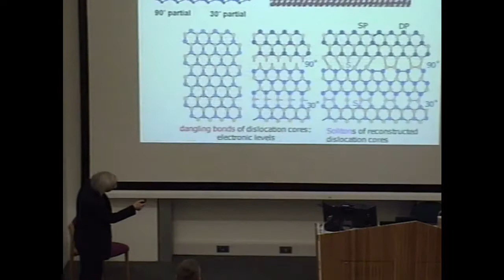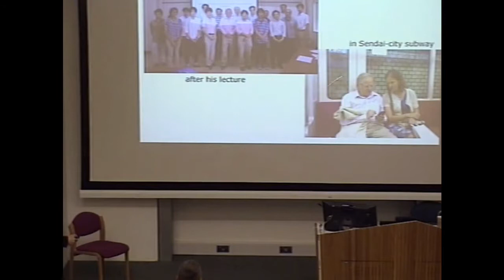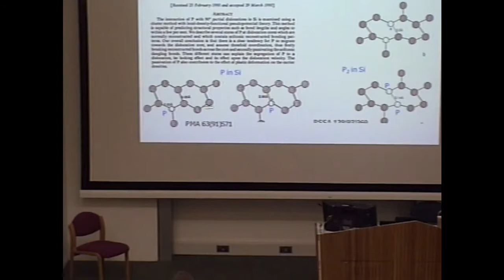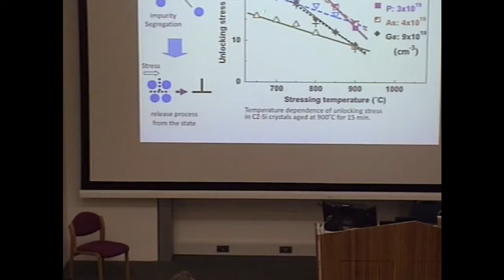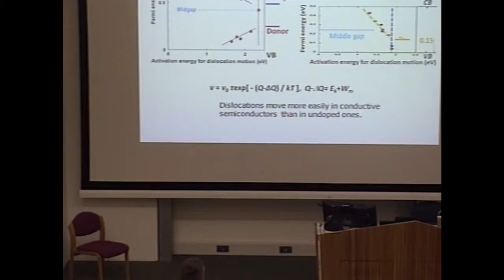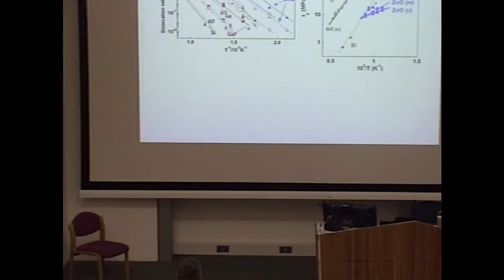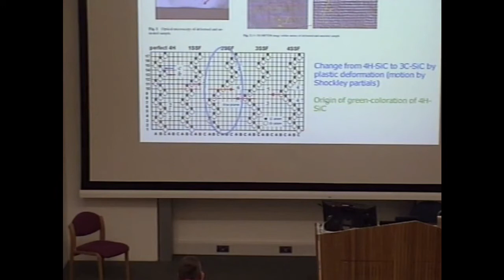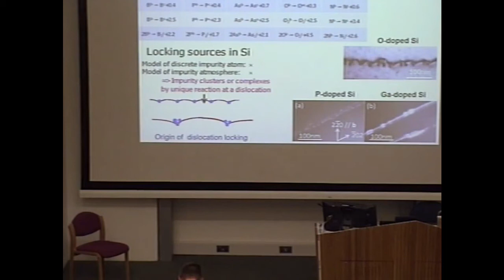Ichiro Yonenaga, 12th June 2019, Sussex University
Professor Ichiro Yonenaga talks at the meeting

"Atomistic Computational Studies of Carbon : A meeting to celebrate the scientific achievements of Malcolm Heggie"

12th June 2019, Arts A1 Building, Sussex University, Falmer, Brighton